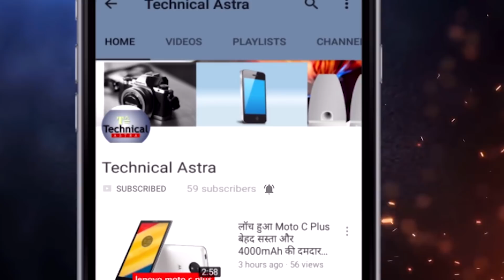भारत का एयरक्राफ्ट कैरियर INS Vikramaditya, जानिए इसकी ताकत और खासियत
INS Vikramaditya is a modified Kiev-class aircraft carrier which entered into service with the Indian Navy in 2013. She has been renamed in honour of Vikramaditya, a legendary emperor of Ujjain, India.
Cost: $2.35 billion
Length: 283.5 metres (930 ft) (overall)
Speed: +30 knots (56 km/h)
Decommissioned: 1996
Installed power: 6 turbo alternators and 6 diesel alternators which generate 18 MWe
In service: 14 June 2014